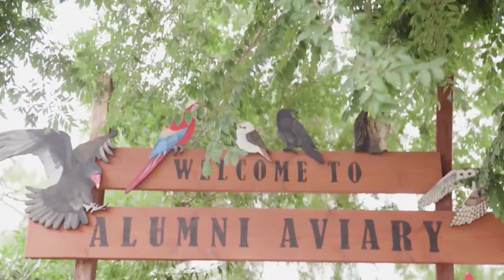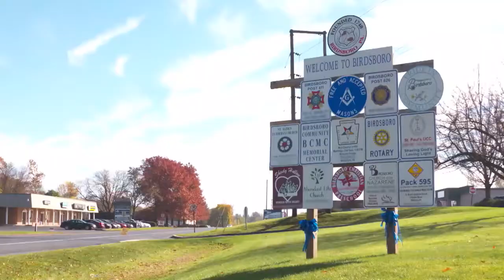Chicken Soup for the Soul's Animal Tales "Pet Project"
Full episode of season 2 of Chicken Soup for the Soul's Animal Tales. Hosted by Eva LaRue. For more content like this follow Eva LaRue Fansite on Instagram, Facebook and Twitter.